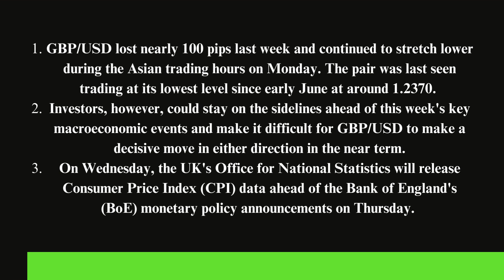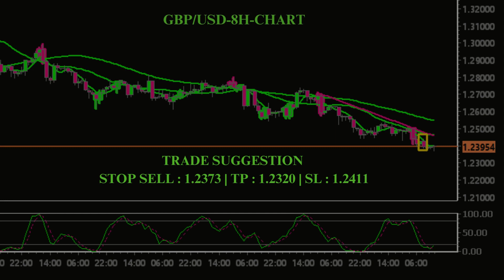Forex Trading: GBP/USD Below 1.2400 - Strategies for Success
In this video, we delve into the dynamic world of Forex trading, with a keen focus on GBP/USD as it remains on the defensive below the critical 1.2400 mark. As the forex market experiences significant fluctuations, it's crucial to stay informed and equipped with the right strategies to navigate these challenges effectively.

GBP/USD has been on a rollercoaster ride, hitting a three-month low below 1.2400. But fear not, because in this comprehensive guide, we unveil trading secrets and expert strategies that will help you thrive even in bearish conditions.

Throughout the video, we emphasize the importance of risk management, technical analysis, and staying updated with macroeconomic events. By the end of this video, you'll have a deeper understanding of how to make informed trading decisions, whether GBP/USD is bullish or bearish.